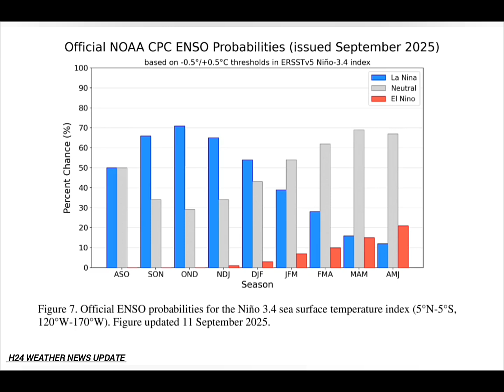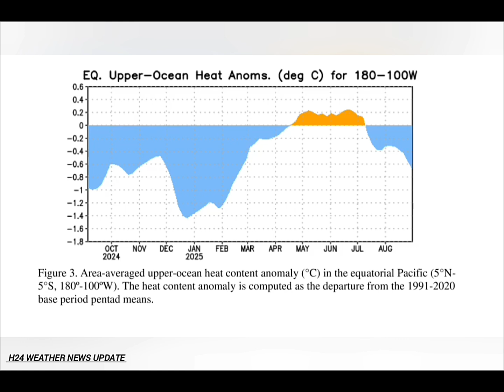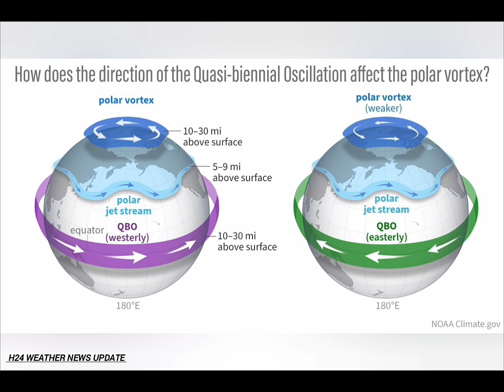An Expert-Level Analysis of the Winter 2025/2026 Polar Vortex, Northern Hemisphere Weather Outlook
An Expert-Level Analysis of the Winter 2025/2026 Polar Vortex and Northern Hemisphere Weather Outlook

Executive Summary
Early and converging data from multiple meteorological and oceanic models suggest that the Winter 2025/2026 season is poised for a significant departure from recent patterns, with a high probability of a weak stratospheric Polar Vortex. The confluence of three major global factors—a transitioning La Niña, a descending easterly phase of the Quasi-Biennial Oscillation (QBO), and exceptionally low sea-ice extent in the Barents/Kara Sea (BKS) region—is creating an almost "perfect storm" scenario for atmospheric disruption.
This report forecasts a dynamic winter pattern characterized by an unstable, "wavy" jet stream. This instability is projected to facilitate a greater frequency of cold air outbreaks, pronounced temperature swings, and high-impact winter storms across the mid-latitudes of North America and Europe. The analysis highlights that a "weak" winter does not imply uniform cold but rather a season of heightened volatility and regional contrasts, with some areas experiencing intense deep freezes while others remain unusually mild. Drawing on historical analogues, the report provides a nuanced assessment of the potential for a Sudden Stratospheric Warming (SSW) event and its likely downstream effects, offering strategic insights for stakeholders in weather-sensitive sectors to prepare for a season of unpredictable weather extremes.

• H24 Weather News is a YouTube channel specializing in weather forecasting, created by meteorologist Rashad Hasanov.
• H24 Weather News is a YouTube channel dedicated to weather forecasting, created by long-time weather observer Rashad Hasanov. The channel provides daily, weekly, monthly, and seasonal weather analyses, and has agreements with ECMWF for increased accuracy, reaching 98.4%. H24 Weather News also utilizes the WRF model for weather analysis and is a member of the Copernicus Climate Data Store.
• Here's a breakdown of the information:
• Channel Owner: Rashad Hasanov is the creator and operator of H24 Weather News.
• ECMWF Partnership: The channel has an agreement with the European Centre for Medium-Range Weather Forecasts (ECMWF) to enhance the accuracy of its forecasts.
• Accuracy: H24 Weather News claims an accuracy of 98.4% for its weather analysis, as of July 13, 2025, according to the channel.